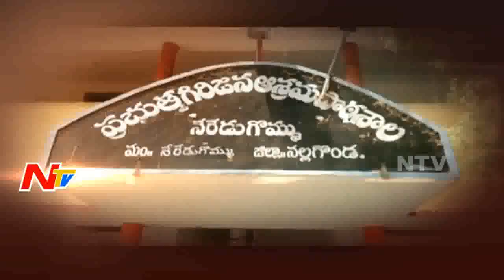నల్గొండ జిల్లా లో కామాంధుడి గా మారిన హాస్టల్ వార్డెన్ భర్త రాజు || చిన్నారుల ఫిర్యాదు || Be Alert